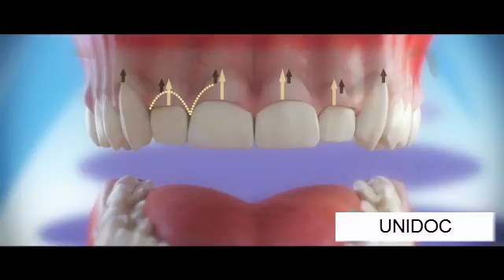Gingivectomy Treatment of gummy smile ©